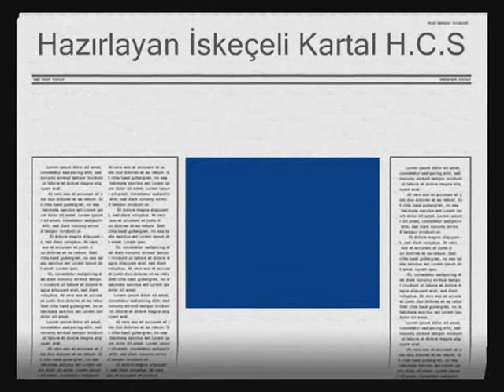BESIKTAS--KARTALLAR YÜKSEK UÇAR.!(4)-İskeçe'li Kartal..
BESIKTAS-carsıgreece1